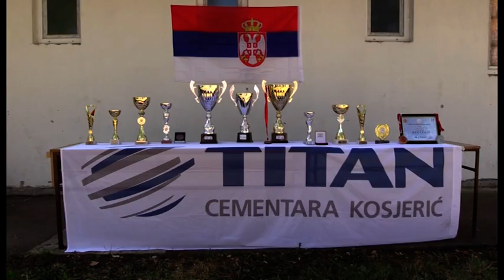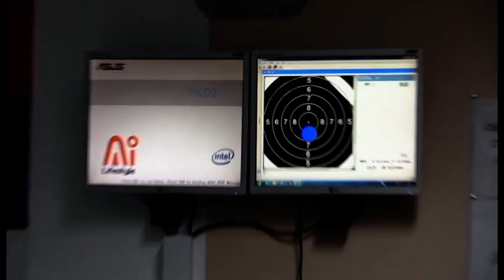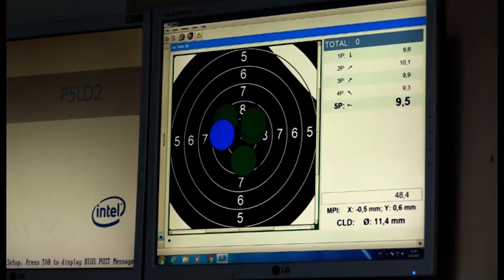TV Telemark-STRELJAČKA DRUŽINA MZ KOSJERIĆ DOBILA ELEKTRONSKU METU 30 09 2020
Za postignute rezultate streljačke družine “Oko sokolovo” iz Kosjerića, Streljački savez Srbije je ovom klubu poklonio jednu elektronsku metu. Reč je o najsavremenijoj meti koja je poslednja reč tehnike u ovom sportu, pa je ovaj dar itekako obradovao kosjerske strelce.